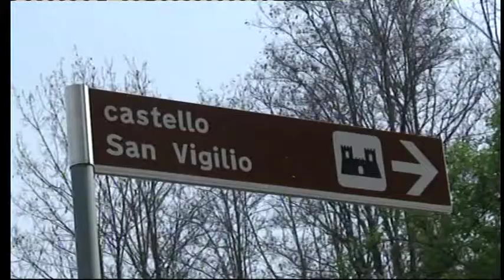Bergamo 2007 dvd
Bergamo a historic  hilltop town in Northern Italy